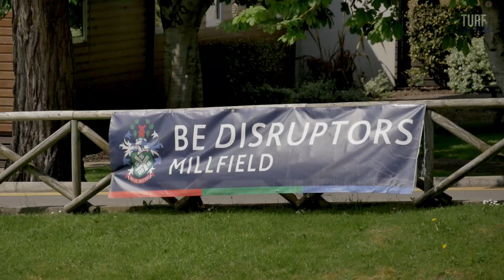School for high achievers - How Millfield School helps realise potential | Part two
In Part 2 of Turf Matters’ exclusive video at Millfield School Scott MacCallum and Craig Richardson discuss the school’s Sir Gareth Edwards pitch and its equestrian facilities.